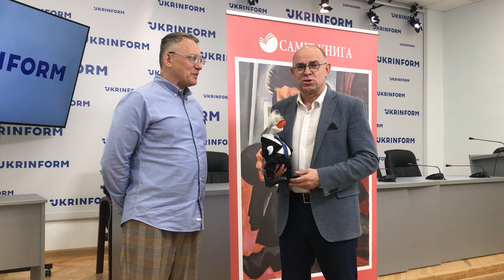На тепловізор для фотокора: Гусак Джонсонюк пішов з аукціону за 10 тисяч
Зібрані кошти будуть перераховані на купівлю тепловізора для нашої колеги - фотокореспондента Юлії Овсяннікової.
Сьогодні у приміщенні інформаційного агентства Укрінформ генеральний директор Олександр Харченко вручив головний лот аукціону, лялькову копію британського прем'єра, переможцю - директору видавництва "Саміт-книга" Івану Степуріну.

"Як ви знаєте, ми збираємо гроші на тепловізор для нашої колеги, фотокореспондента Укрінформу Юлії Овсяннікової, яка зараз захищає нашу країну від російських загарбників. У цій благородній справі, на благодійному аукціоні, перемогло видавнцитво "Саміт-книга" - і я з радістю вручаю цього гусака, чарівного Джонсона, прототип якого з любов'ю ставиться до України, і який майстриня виготовила з любов'ю, пану Степуріну", - зазначив Олександр

"У нас подвійна радість: ми приймаємо цього гусака і розуміємо, що кошти від аукціону йдуть на підтримку нашого великого друга, журналіста Укрінформу, а сам гусак, повірте, піде в дуже хороші люди - в Європу, до тих, хто нам сьогодні допомагає, зокрема, приймає наших дітей в італійських таборах для відпочинку і відновлення сил. Велике дякую Укрінформу за ваші добрі справи", - сказав у свою чергу директор видавництва Іван Степурін.